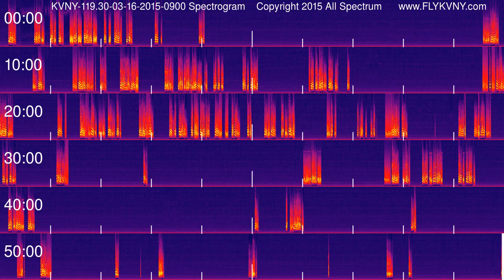Van Nuys Airport Tower Recordings 119.3 MHz 03-16-2015 0900 hour Spectrogram